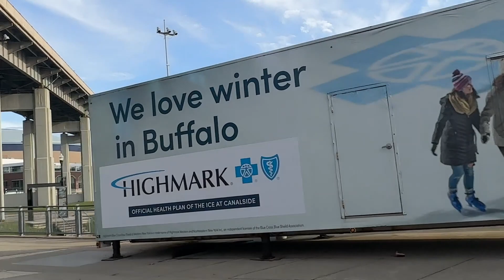One of Buffalo’s Attraction Erie Basin 🇺🇸